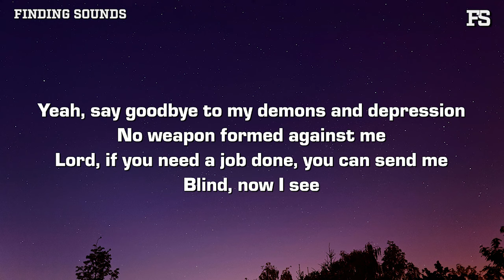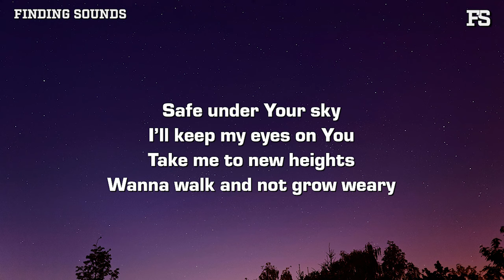Powfu - facing the giants (Lyrics)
Lyrics:

[Verse 1]
Yeah, say goodbye to my demons and depression
No weapon formed against me
Lord, if you need a job done, you can send me
Blind, now I see
No more evil in my home
No more fear inside my heart 'cause I know who's on the throne
Float like I had a steamboat taken off of me
Take a new path, not a path full of apologies
Weep 'cause I've seen the sunrise, didn't use to
Pray for my brothers in the dark, that they choose you
(Yeah)

[Chorus]
Safe under Your sky
I’ll keep my eyes on You
Take me to new heights
Wanna walk and not grow weary
I dedicate my ears to the One, to the lamb, to the lion
Take away my fear
Like David when facing a giant

[Verse 2]
Liars, they're copying what Simon did
I ain't sliding, I'm chasing after righteousness
You can't buy it
Free to everyone who asks
Last will be first and the first will be last place
Life is unavoidable
Fast trains are not always enjoyable
Trust God and take on what's in front of you
Brush off when evil pulls a gun on you
Can't shoot no spear
(Yeah)
There's no fear in love
Tell me change my lyrics
Yeah, but God’s work ain't done